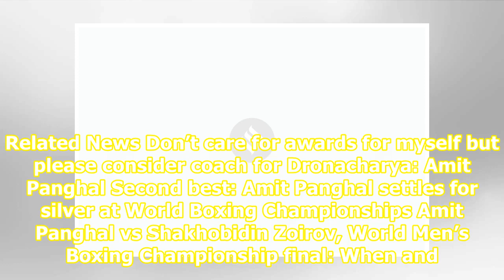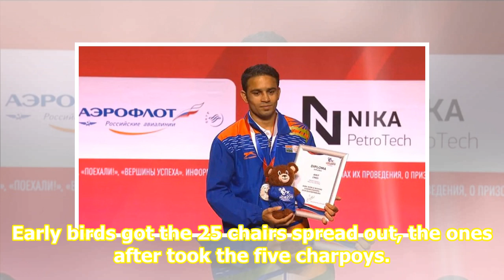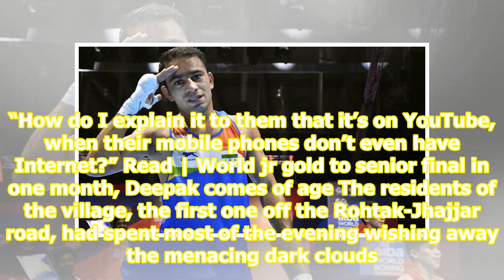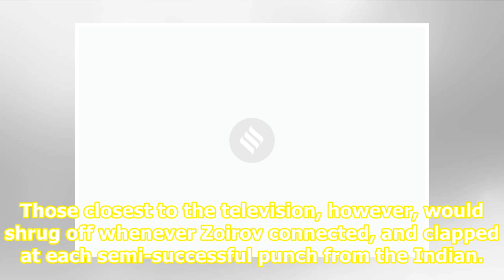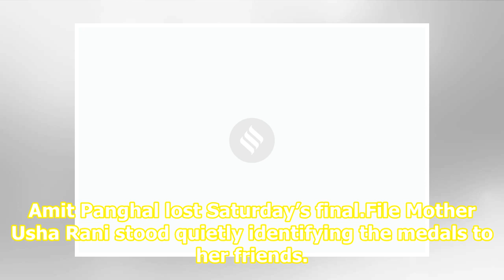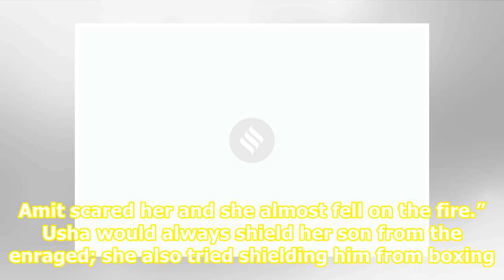Minutes before Amit Panghal’s silver, bout and reruns on ‘home theatre’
Related News Don’t care for awards for myself but please consider coach for Dronacharya: Amit Panghal Second best: Amit Panghal settles for silver at World Boxing Championships Amit Panghal vs Shakhobidin Zoirov, World Men’s Boxing Championship final: When and where to watch? First Indian male boxer...